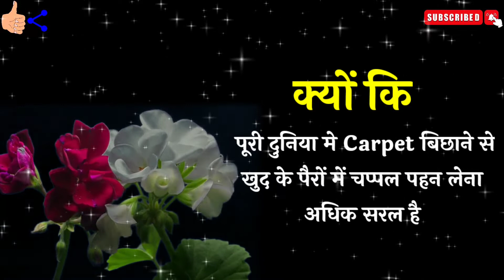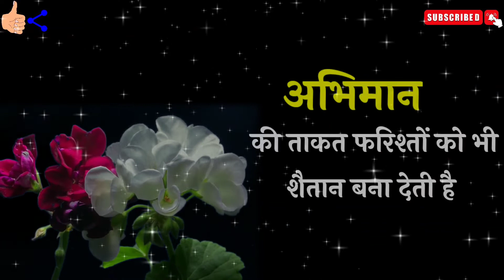सच्ची मगर कड़वी बातें जो आपके दिल को छू ले || Whatsapp status